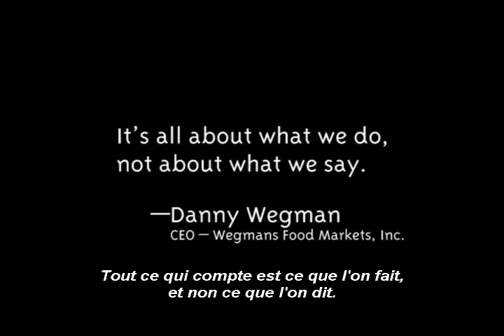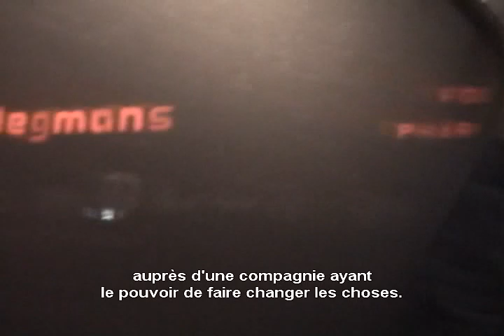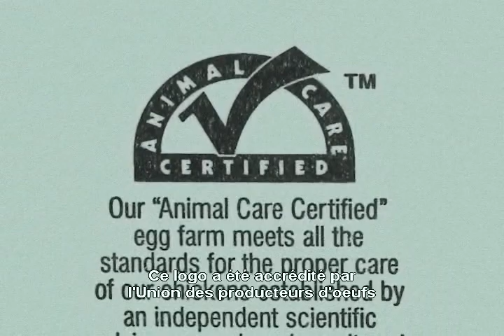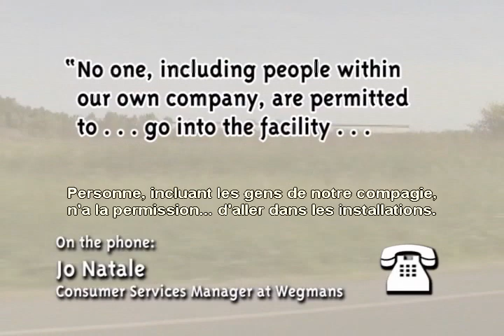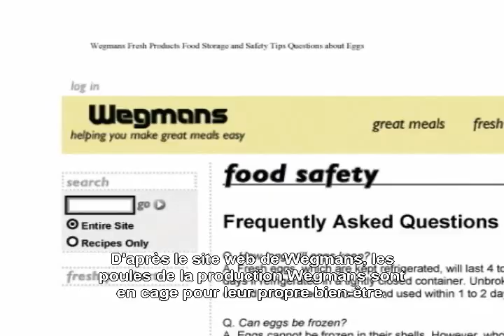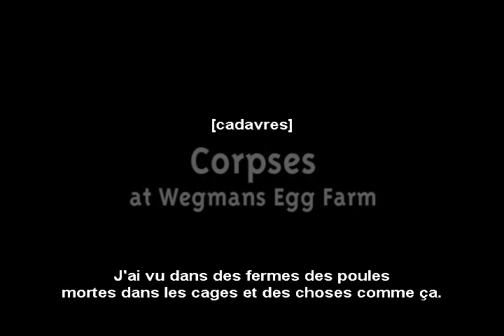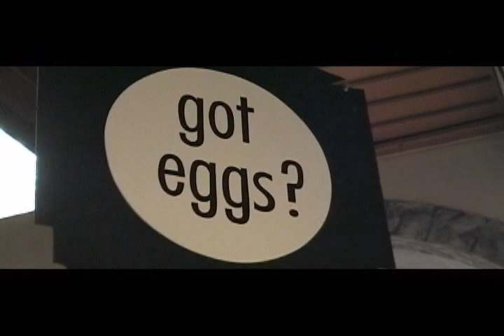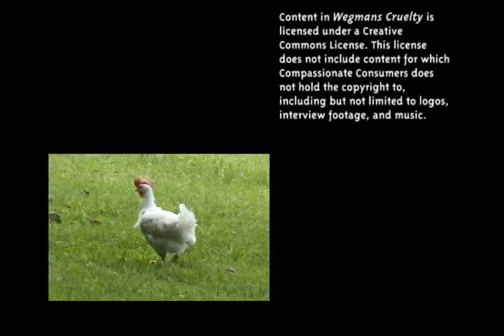La cruauté Wegman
Version sous-titrée du documentaire "Wegman's cruelty"

Présente le fruit d'investigations auprès des élevages de poules pondeuses. La compagnie prétend respecter les animaux, ce qui n'est pas le cas dans la réalité.